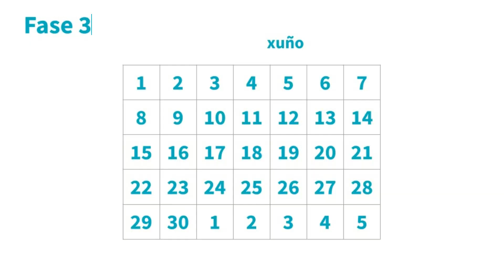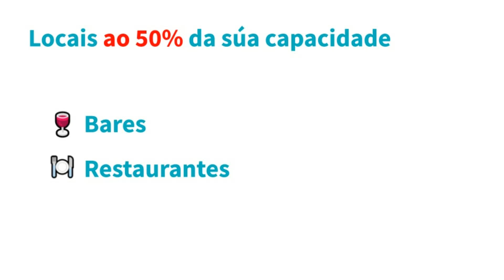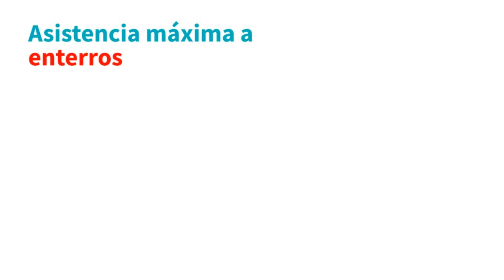Fase 3 plan desescalada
Galicia enteira entra este luns na terceira e última fase do plan de desescalada previo á 'nova normalidade'. O fase 3 trae algunhas novidades, e neste vídeo recordámosche cales son 👉